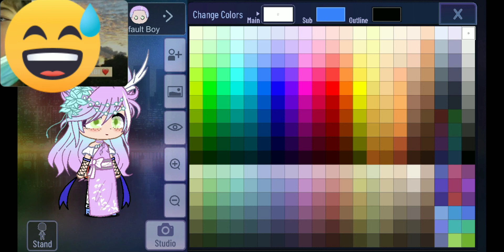To minty lily -